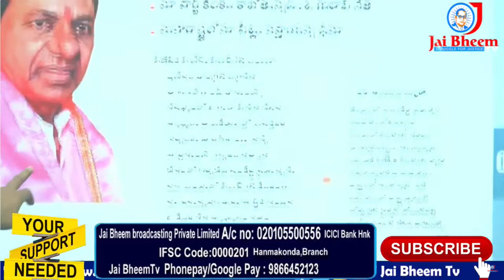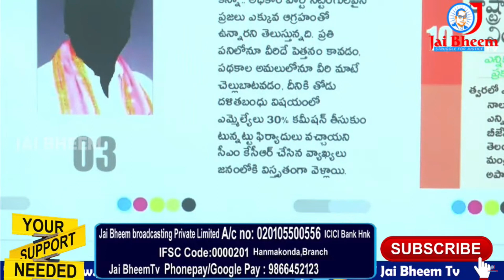ట్రయాంగిల్ ఫైట్ - JAI BHEEM TV INDIA